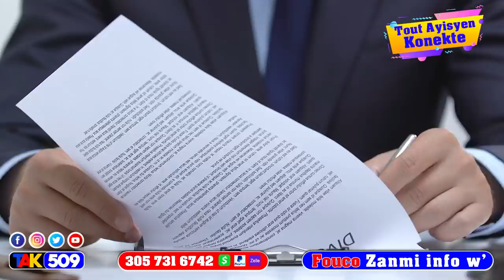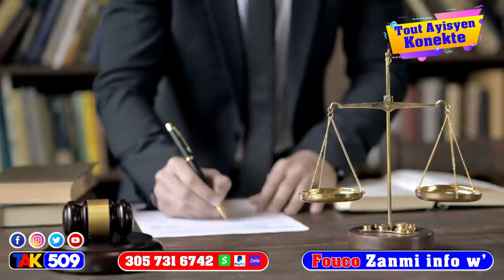5 aksyonk pwouve Ariel pèdi pou kreten…Martine fè 2 kabès…Yo Foure zo nan bouch Lambert /Fouco